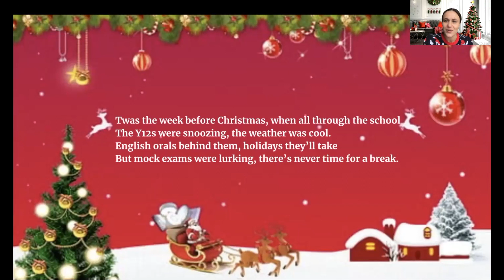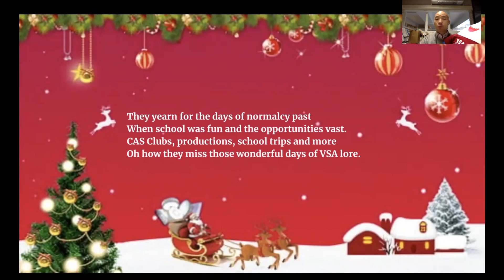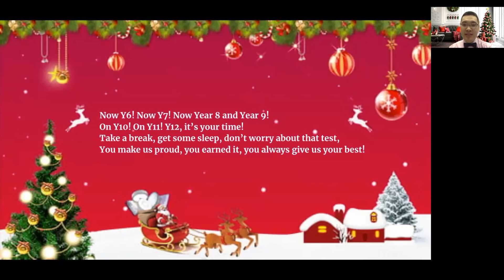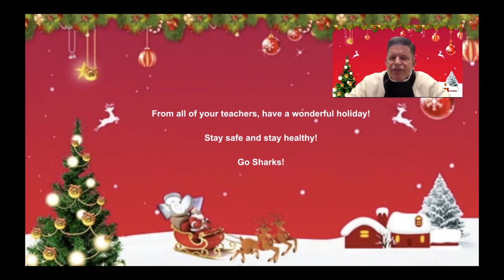Christmas Poem by VSA Secondary School Teachers